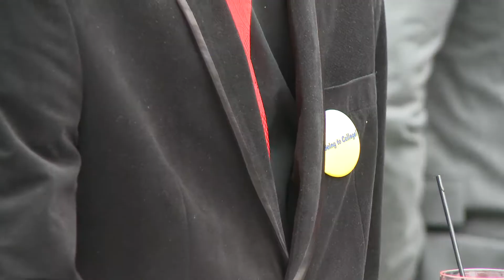2018 IHADLA Dreamer Dinner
ABOUT THE VIDEO:
Highlights from the 2018 "I Have a Dream" Foundation - Los Angeles Dreamer Dinner that took place on March 18, 2018 in Los Angeles.

ABOUT "I HAVE A DREAM" FOUNDATION - LOS ANGELES (IHADLA):

“I Have A Dream” Foundation was founded in 1981 by New York businessman Eugene Lang, who was speaking to students at his middle school alma mater in Harlem when he was told that 75% of the students would drop out before graduating from high school. This figure alarmed him so much that he offered to pay the college tuition of every student who graduated – this started the “I Have a Dream” Foundation.

IHADLA works to break the cycle of intergenerational poverty by sponsoring entire third grades in an elementary school in underserved communities, working with students for ten plus consecutive years through high school graduation and into college. All of our sponsored students, who we call “Dreamers,” are provided a free, comprehensive, year-round, in-school and after-school program that prepares them for success in higher education. Upon completion of high school, each student is offered an $8,000 scholarship to be used towards college or other post-secondary education.

IHADLA currently has four active programs, comprised of our newest class of 65 third graders at Sunrise Elementary School in Boyle Heights (Program 19); 70 sixth graders in Watts (Program 18), majority of them attend 99th Street Elementary School; and 120 ninth and tenth graders in Inglewood (Programs 16 & 17). In addition to these four active programs, IHADLA also offers continued support, in the form of scholarships, to 100 recent high school graduates from East Los Angeles. The overall goal of IHADLA is to provide whole community services for existing cohorts while supporting a new group approximately every other year.